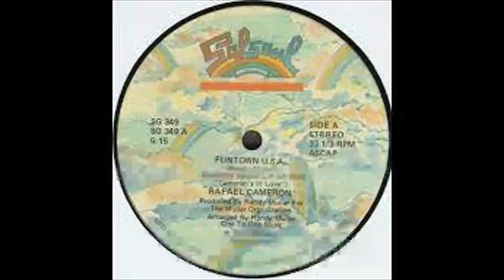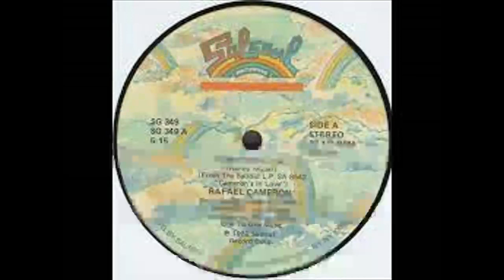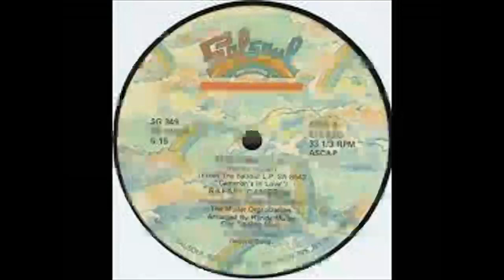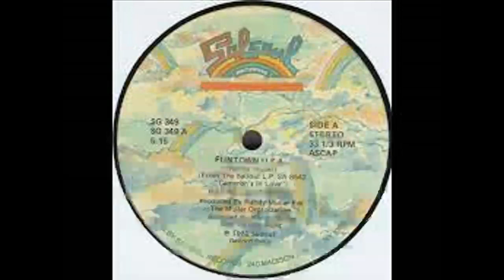Rafeal Cameron Funtown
This Track Has Been Remastered from its original vinyl version.